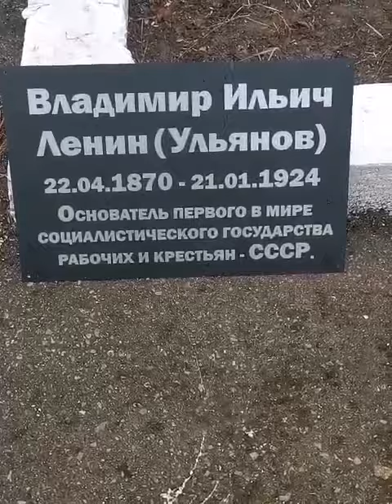Установка таблички на пьедестал бюста Ленина